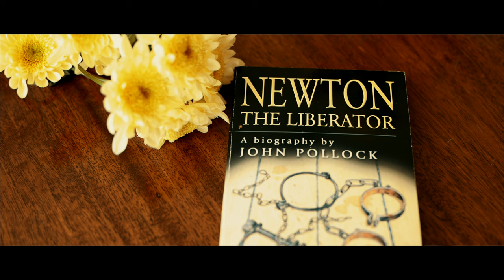The Master of Ocean, and Earth, and Skies!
The Storm is raging, the ship is sinking, and Jesus is asleep! David Malam highlights a significant detail found only in Mark's Gospel, bringing a new understanding to this famous story and encouraging all Christians through their trials.

The Scriptures used were Psalm 107 and Mark's Gospel.

Filmed on Sunday, 2nd June 2024.

Join us for our Sunday service at 18:00.

Recorded with a Sony A7s3 camera with a 24-105mm F4 Sony lens and a Sony A7R5 camera with a Sony 85mm F1.8 prime lens, both using Slog3. Audio: Sound Devices MixPre3ii using a Rode NT5 microphone. 32bit Float and Mogami 2534 XLR cable. Atomos Shinobi 5" Video Monitor. Sony MDR-7506 Headphones. Freewell Magnetic Variable ND Filter. Key Light: Aputure Light Storm 60x with Aputure Light Dome Mini II.